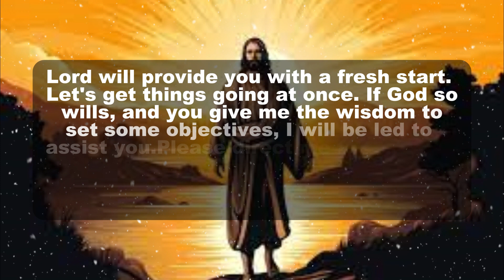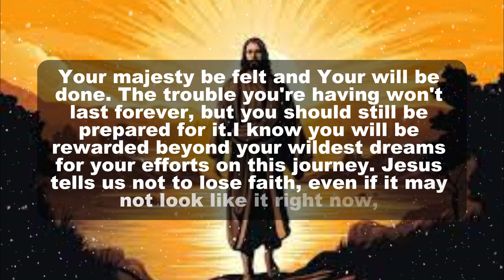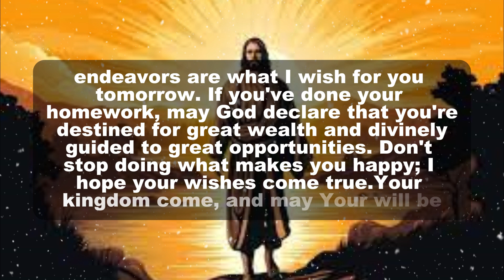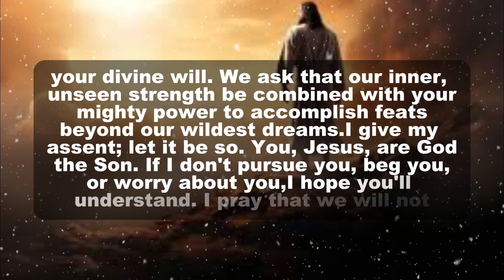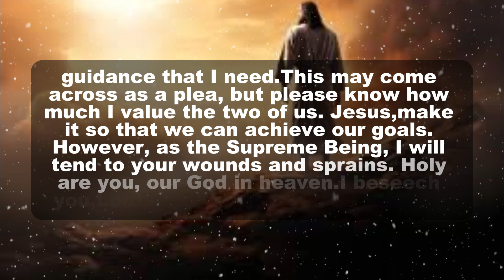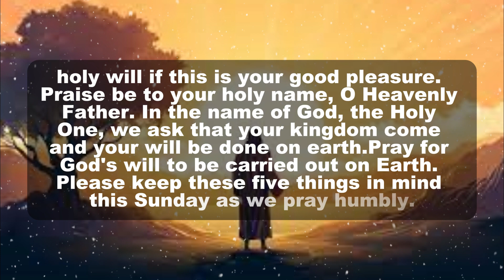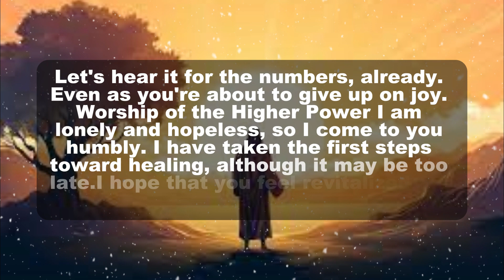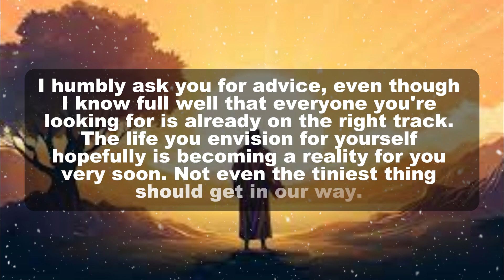Christ declares! Those who worship the devil can do nothing but skip away.